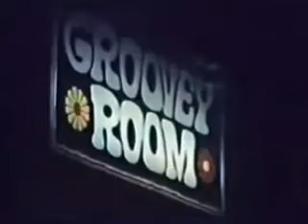Three Degrees - Warm weather music (1969) (FIRST time on YT)